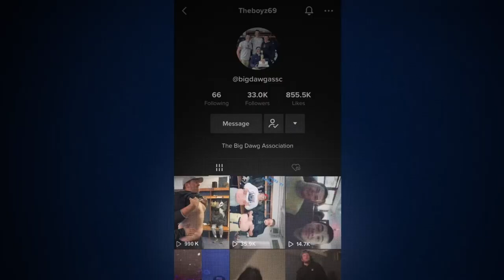All In: Miracle at St. Bernard’s (2022) Clip - A Million Views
ComingSoon is excited to debut an exclusive clip from All In: Miracle at St. Bernard’s, the feel-good high school football documentary. The film is now available through video-on-demand.